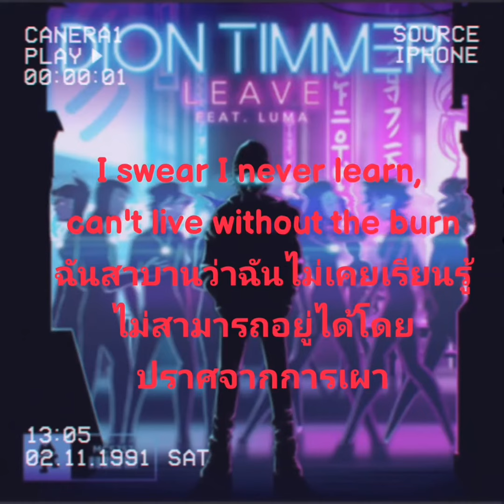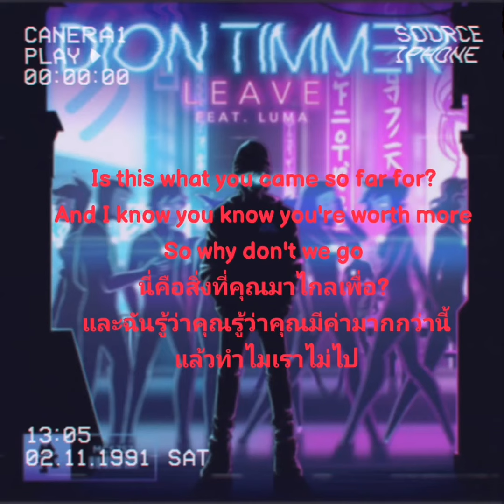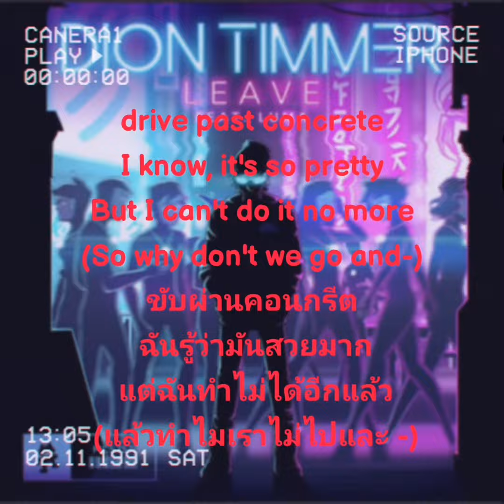Dion timmer​-leave เเปลไทย​ by เพจ:เเปลเพลงสากลเป็นไทยตรงตัว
กดเเชร์
เป็นผลงานที่​ 2
ทำคนเดียว
โดเนทไม่มีทำด้วยใจ